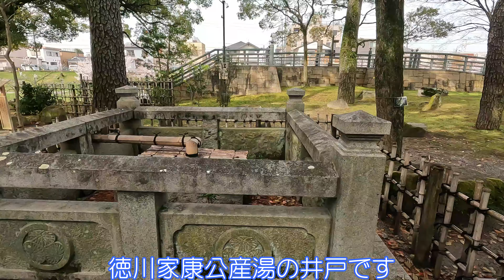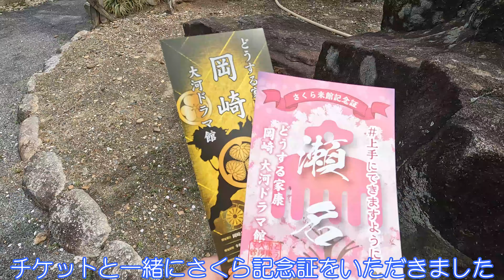【愛知県岡崎市】岡崎城で桜に癒されました【桜の名所】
岡崎城に行きました。
徳川家康生誕の城です。
桜の有名な岡崎公園と岡崎城です。
大河ドラマ館にも行ってみました。